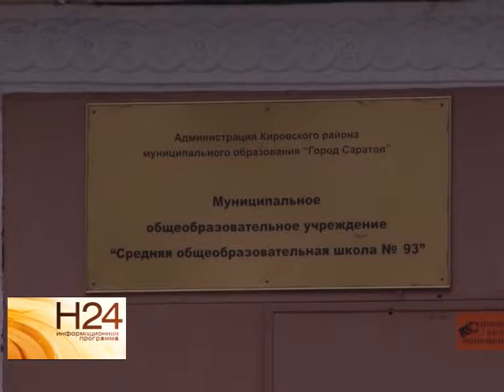Проект Саратова получил премию за "Лучший военно-исторический маршрут"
Саратовский проект получил Гран-при Всероссийской туристской премии в номинации "Лучший военно-исторический маршрут". Между тем, в России все чаще звучат разговоры о том, что объекты воинской славы нуждаются в дополнительной защите. Актуально ли это для Саратова, в нашем следующем сюжете от 17 ноября.